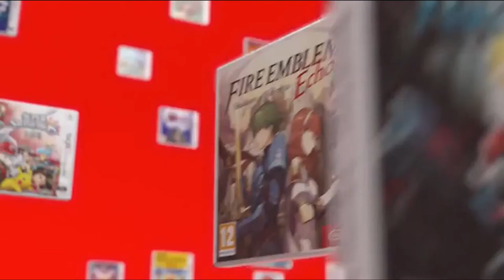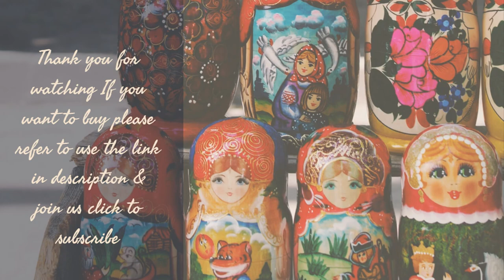New Nintendo 2DS XL - Black + Turquoise With Mario Kart 7 Pre-installed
New Nintendo 2DS XL - Black + Turquoise With Mario Kart 7 Pre-installed - Nintendo 2DS by Nintendo
If you want to buy in Amazon United States please refer to use the

If you want to buy in Amazon United Kingdom please refer to use the

If you want to buy in Amazon Deutschland please refer to use the

Color:Black + Turquoise
Step up to XL screens in a lightweight, go-anywhere system. Gamers of all ages can play in style with the New Nintendo 2DS XL system. It gives you the power of the New Nintendo 3DS XL system in a streamlined, affordable package-and plays a huge library of games in 2D.